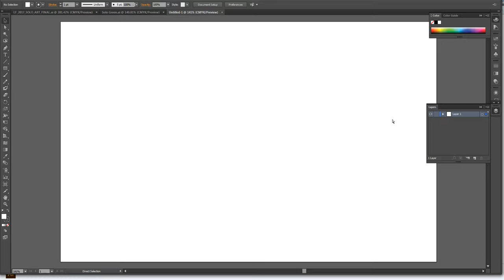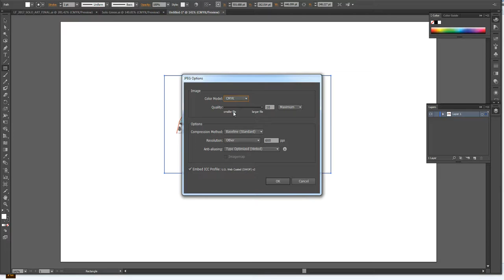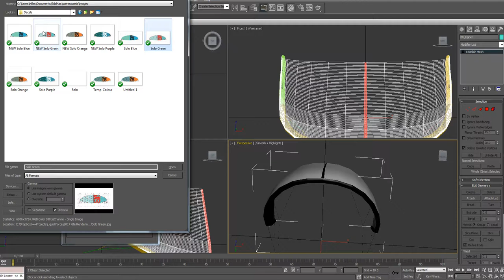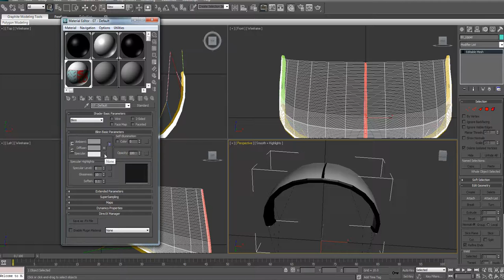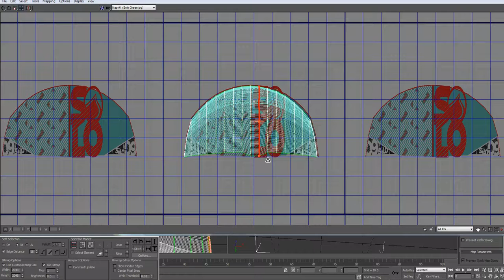kITE mAPPING 1